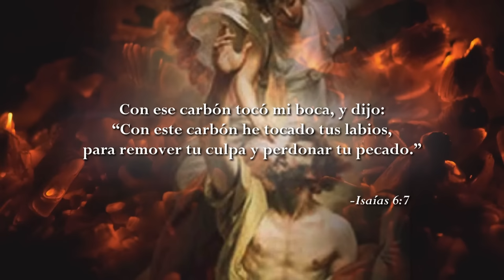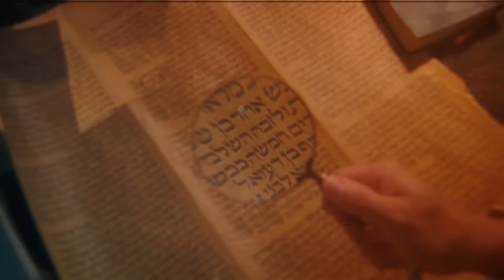Los Ángeles de Fuego: Las Fuerzas Especiales del Cielo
Deseamos que sea equipado en el llamado de Dios para su vida. ¡Aprenda con los mejores maestros de todo el mundo! Nuestra escuela es: • conveniente • fácil • asequible • disponible a su propio tiempo

Candice Smithyman se asocia con ángeles de fuego. ¡Ella dice que tú también deberías hacerlo! Te invitamos a que sigas nuestra ÚNICA página oficial de Facebook para que te conectes con nuestra comunidad: